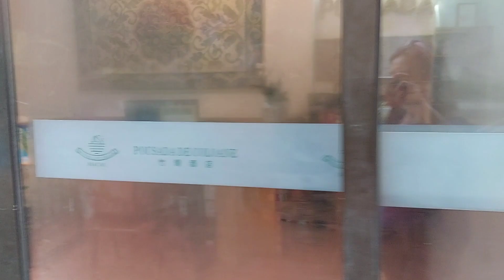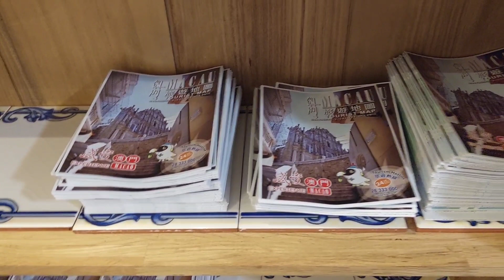A Celebration at POUSADA DE COLOANE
ABOUT

 A Manor House built in the 1930s, transitioned into a hotel in the mid-1970s. It officially started to operate as a Beach Hotel in the year 1977. The Hotel has 28 rooms, a swimming pool, authentic Portuguese Restaurant and a terrace that accommodates events and a fine dining experience.

The Hotel is located on Cheoc-Van beach the southern bay of Macau. The hotel surrounds itself with greenery and a breath-taking sea view. Apart from its distinguished facilities, it treasures a space of tranquility and serenity allowing every guest to have a relaxing and peaceful stay.

ladyviolet0217

 elizabethpunzalan